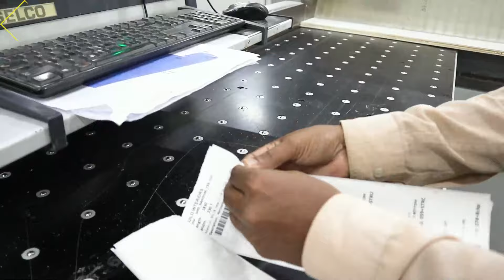i Build Interiors | Kitchens | Wardrobes | Factory | Work in Progress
i Build Interiors is one of the leading residential interior designers in Mysore that brings out results as its clients demand. I Build interiors, are interior experts in blending local and imported components to provide you a hassle-free and long-standing engineering and interior solutions. Our team of highly skilled and trained residential interior designers is involved in creating the best interior designs for villas and apartments

 ABOUT i Build interiors:

Welcome to i Build Interiors, We provide Interior Decoration Solutions for Domestic and Commercial spaces. We specialize in Modular furniture designs comprising of Kitchen, living, and Wardrobe solutions and Commercial Furniture for Office spaces and Showrooms. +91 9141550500 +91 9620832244